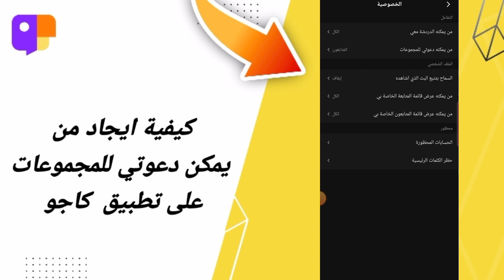كيفية طريقة ايجاد من يمكن دعوتي للمجموعات على تطبيق كاجو Jaco 2024